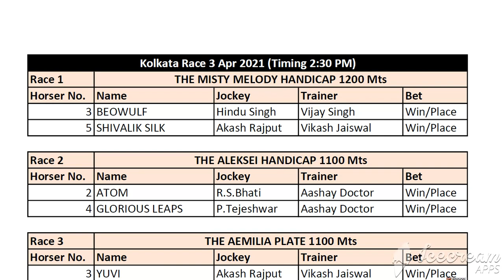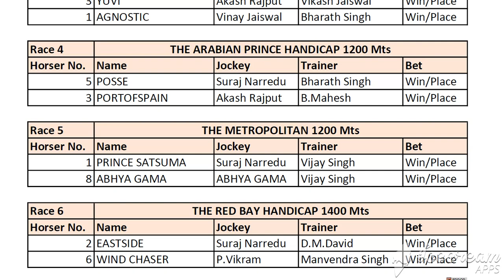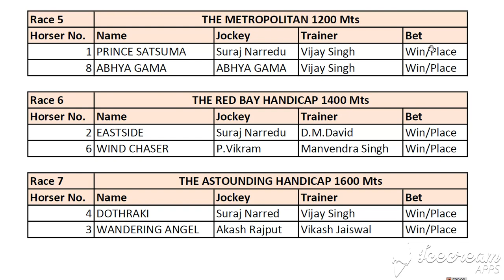Tips for Kolkata Race 3 Apr 2021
Tips for Kolkata Race 3 Apr 2021. Best of Luck Friends.